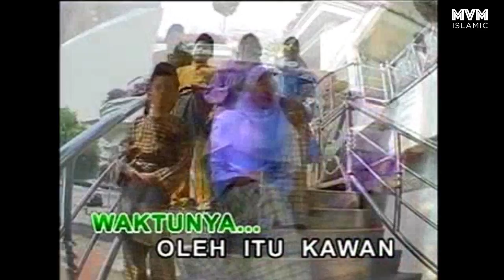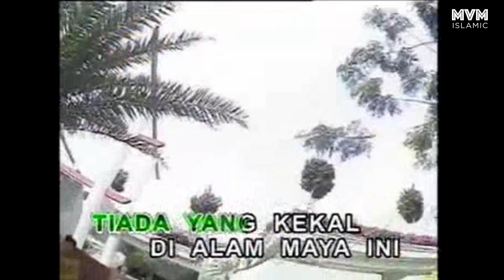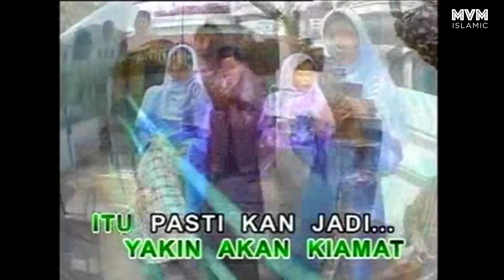Kumpulan Wardah - Beriman Kepada Hari Kiamat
ALBUM:

BELAJAR RUKUN ISLAM DAN RUKUN IMAN BERSAMA KUMPULAN WARDAH

Assalamualaikum warahmatullah hiwabarakatuh,
Bertemu kembali Bersama kumpulan WARDAH di dalam video pembelajaran RUKUN IMAN DAN RUKUN ISLAM. Semua umat islam wajib mengetahui apakah rukun islam dan rukun iman kerana rukun islam itu yang membezakan antara isalm dan yang bukan islam. Begitu juga rukun iman, kita wajib beriman dan percaya dengan kekuasaan dan kebesaran ALLAH S.W.T. Di dalam video ini mempunyai mesej dan pengertian rukun isalm dan rukun iman. Semoga kita semua dapat mempelajarinya. InsyaAllah, Sekian wabillahitaufik walhidayah wassallahmualaikum warahmatullah hiwabarakatuh.

KEPENTINGAN RUKUN ISLAM DAN RUKUN IMAN

Tajuk : Beriman Kepada Hari Kiamat
Artis : Kumpulan Wardah (Nana, Fahmi, Razman & Ika)